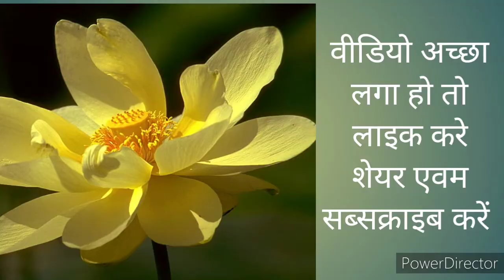पालतू पशु सूअर( बरहा ) k k corner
पालतू पशु सिमर के बारे में जानकारी और वीडियो। इसमें आर्थिक स्थिति दूर करने का मतलब खराब आर्थिक स्थिति को दूर करने से हैं गरीबी को दूर करने से हैं आर्थिक स्थिति को मजबूत बनाने से है।